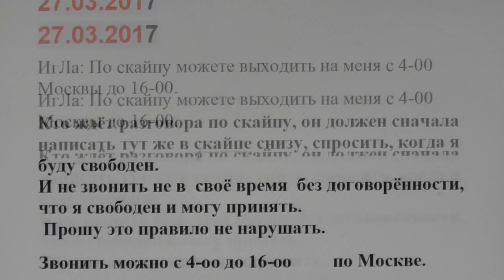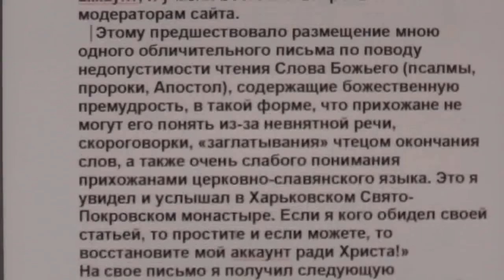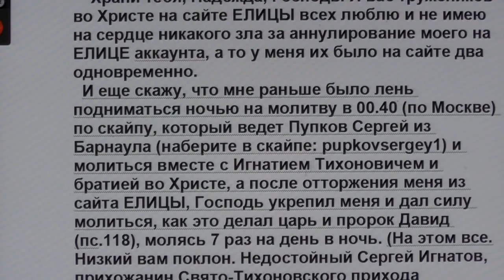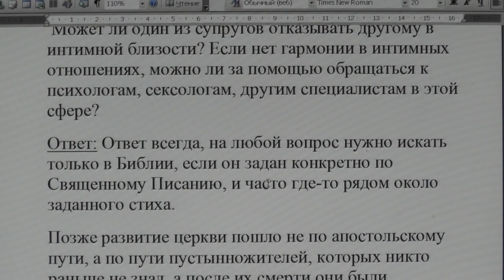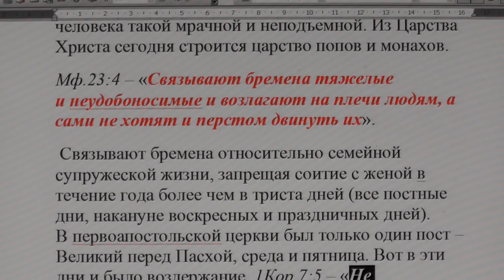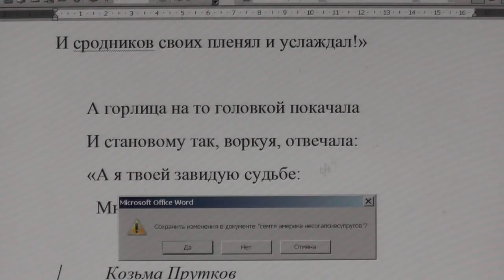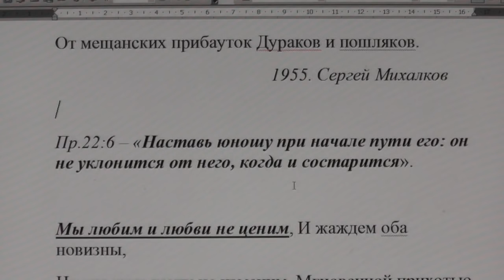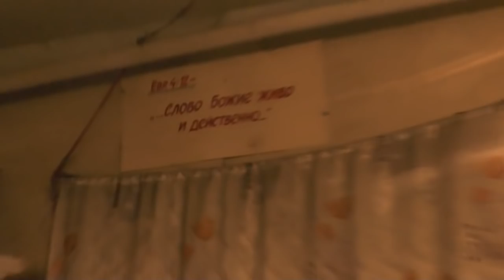№471. События дня. Иер. 32:35. Мне на ум не приходило, чтобы они делали эту мерзость… 27.03.2017